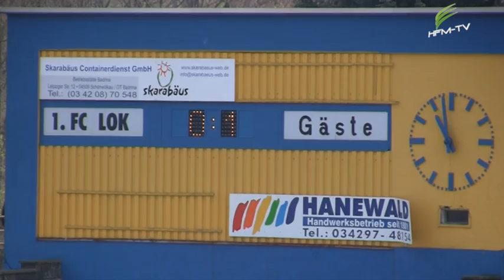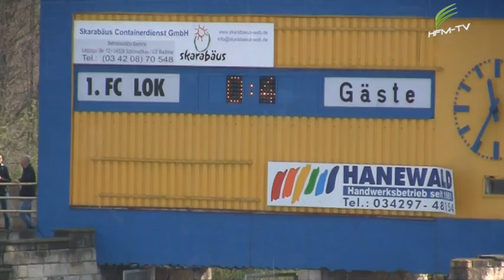1.FC Lok Leipzig vs. FC Carl Zeiss Jena, 0:4 (0:1), Regionalliga Nordost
Am 6.April konnte Lok Leipzig die Jenaer nicht ärgern und verlor 0:4. Heimspiel das Fanmagazin war dabei und hat alle Stimmen zum Spiel sowie den Spielbericht!